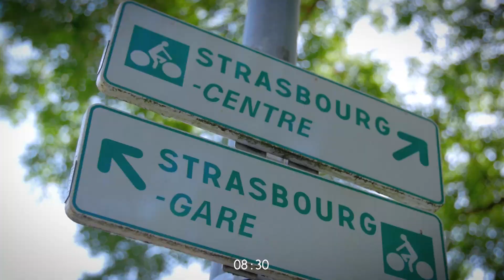Appartement neuf à Strasbourg : SECRET GARDEN | VINCI Immobilier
VINCI Immobilier vous présente les appartements neufs de la Résidence SECRET GARDEN à STRASBOURG (67200).
Acheter un appartement neuf à Strasbourg est l’assurance de bénéficier d’un investissement fiable dans une ville jeune et dynamique.

Pour acheter ou investir dans l’immobilier neuf à Strasbourg avec VINCI Immobilier

Encore en réflexion ? Venez créer votre Espace Personnel pour sauvegarder vos favoris, enregistrer vos documents, créer vos alertes et retrouver vos simulations.